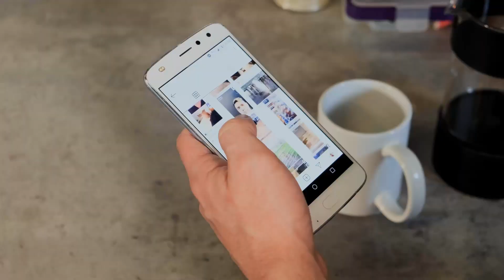El Desafío de Encantar Clientes - Episodio 5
En este episodio Álvaro Pérez Fernández, socio y director de consultoría de Xn, nos comenta sobre el cuarto elemento del modelo: escuchar la voz del cliente.

Álvaro brinda una conferencia donde explica de manera detallada y profunda el contenido de "Encantar clientes", si querés saber más de la conferencia:

¿Quién es Álvaro Pérez?
Álvaro Pérez  se ha especializado en el área de experiencia del cliente y asesora a organizaciones de diversos sectores de actividad en el desarrollo del liderazgo, el diseño de la estrategia y la implementación de sistemas de gestión.

 Dentro de su trayectoria como ejecutivo se destacó como Gerente de Operaciones de Isbel, empresa integradora de TICs, gerenciando proyectos y servicios en todo Latinoamérica. Fue CEO de Synapsis Smart Outsourcing, uno de los principales BPOs del Uruguay y, posteriormente, CEO de Hey Now!, una start up que creó una de las principales plataformas de chat bots de América Latina. Álvaro  es Certified Customer Experience Professional de la Customer Experience Professionals Association.